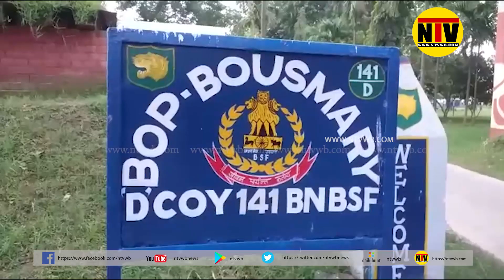পাঁচ বাংলাদেশী মহিষ পাচারকারী গ্রেপ্তার মুর্শিদাবাদে